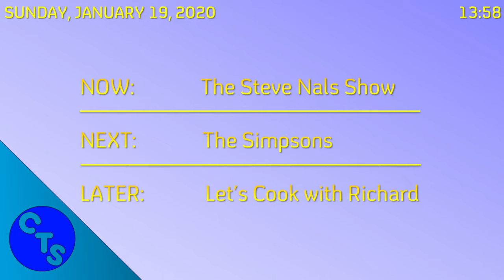CTS Continuity (January 19, 2020)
☆ VIDEO DESCRIPTION ☆
Closing credits:
What's My Line? (British version)

Commercials/Adverts:
Fanta
Butterfinger
Philips CFL
Robitussin
Toyotathon '01

Opening credits:
The Steve Nals Show
☆ CHANNEL INFORMATION ☆

Fate and Alicia used MAGIX VEGAS Pro 16 and Photoshop for making videos.

WARNING: Any unauthorized duplicating, copying, or stealing any videos from Project Fate.Alicia will cause a wrongful violation of laws.

@ 2020 Nana Mizuki Official FanClub